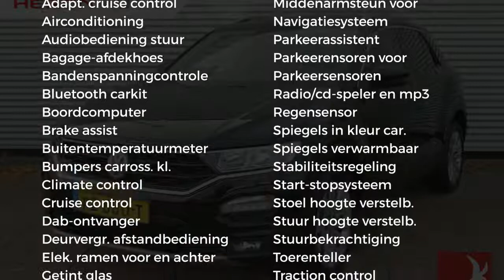Volkswagen T-Roc 1.0 TSI | 116PK | Style | Navi | PDC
Gem. verbruik: 5,0 l/100km
Verbruik stad: 6,0 l/100km
Verbruik snelweg: 4,0 l/100km
Emissie: 117,0 g/km
Energielabel: C

Merk: Volkswagen
Model: T-Roc
Type: 1.0 TSI | 116PK | Style | Navi | PDC
Bouwjaar: 2018
Vermogen: 116 kW
Cilinderinhoud: 999 cc
Aantal cilinders: 3
Brandstof: benzine
Uitstootklasse: euro 6
Transmissie: handgeschakeld
Gewicht (leeg): 1.170 kg
Max trekgewicht: 1.300 kg
Carrosserievorm: stationwagon (5 drs)
Kleur: zwart

Accessoires:
* Afdekscherm bagageruimte
* Airbag bestuurder
* Airbags voor
* Airconditioning
* Alarmsysteem
* Automatische Parkeerrem
* Automatische Stabiliteits Controle
* Bandenspanningscontrole
* Bestuurdersstoel in hoogte verstelbaar
* Bluetooth Audio
* Boordcomputer
* Buitenspiegels in carrosseriekleur
* Buitentemperatuurmeter
* Climate control
* Cruise Control
* Digitale Radio (DAB+)
* Elektrisch bedienbare ramen voor en achter
* Getint glas
* Hoofdsteunen achter
* In hoogte verstelbaar stuur
* Lederen stuurwiel
* Lichtmetalen velgen
* Middenarmsteun achter
* Middenarmsteun voor
* Navigatiesysteem
* Park Assist
* Parkeersensoren
* Radio/CD speler
* Regensensor
* Start/Stp systeem
* Stuurbekrachtiging
* Telefoon
* Toerenteller
* Traction control
* Trekhaak
* USB aansluiting
* Verwarmde buitenspiegels
* NAP
* Energielabel C
Omschrijving:
Uiterst complete Volkswagen T-Roc met onder andere Navigatie, Parkeersensren en active info display!

Aanbieder:
Heron Auto Amsterdam
Aambeeldstraat 7
1021KB  AMSTERDAM